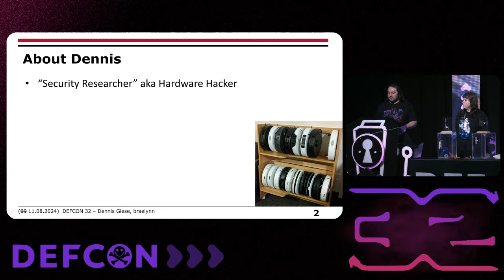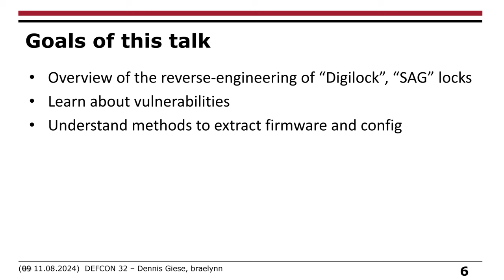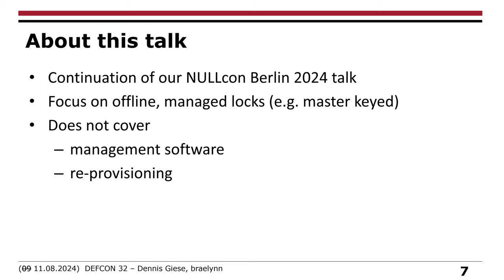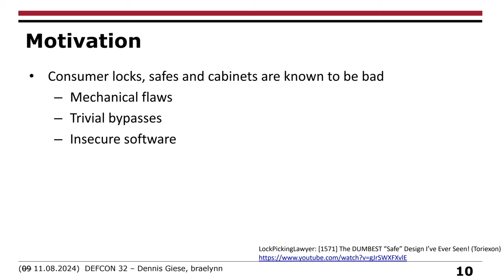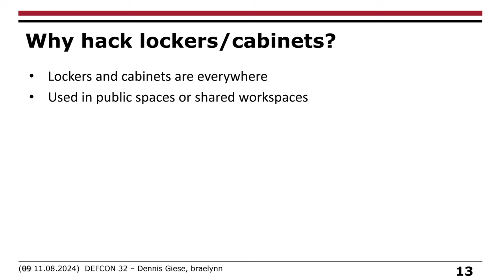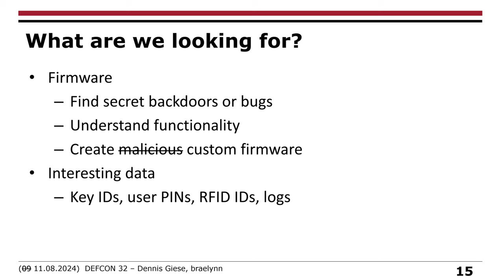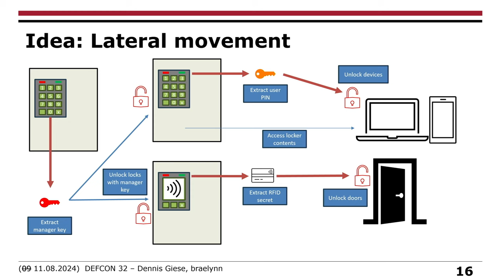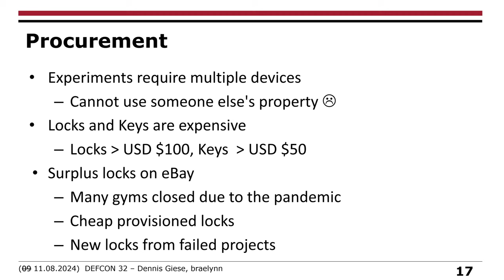DEF CON 32 - Open Sesame: how vulnerable is your stuff in electronic lockers -Dennis Giese, braelynn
Physical security is often overlooked in many organizational threat models. An increasing amount of physical security devices with smart components are being introduced to the market with widespread adoption. This creates an enticing attack surface for physical red teams.

Lockers and cabinets equipped with electronic smart locks can be found in many places such as offices, factories, hospitals, labs, and gyms. With remote and hybrid work increasing in popularity, shared use office setups becoming the default. Co-working spaces in offices are now commonplace with lockers being installed for employee device storage. People generally trust that their belongings will be secure in these lockers and entrust the locks with sensitive information, like their personal PIN.

Is there a more stealthy way to get into lockers that don't involve using a crowbar?

In this talk we will analyze the vulnerabilities affecting locks manufactured by the "global leader in keyless lock solutions," Digilock and Schulte-Schlagbaum AG (SAG). Both companies have been in the physical security industry for many decades. What went wrong in the development of these devices and how can these vulnerabilities be fixed? We will also discuss several other vendors operating in this space and compare findings.

We will demonstrate practical physical and side-channel attacks targeting locks that accept a standard PIN and RFID. Learn why it is poor practice to reuse the same secret PIN for lockers and safes and devices such as mobile phones and laptops (especially if they are stored inside the lockers).